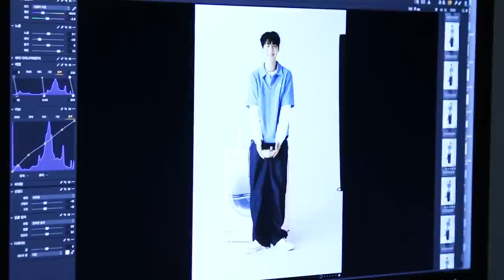(SUB) VICTON diary EP.125 (각양각색 빅토니들의 퍼스트룩 촬영 비하인드)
VICTON diary EP.125 (각양각색 빅토니들의 퍼스트룩 촬영 비하인드)